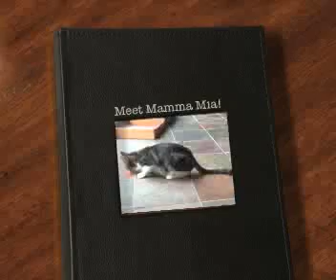Meet Mamma Mia a Domestic Shorthair currently available for adoption at Petango.com! 2/12/2014 1:10:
I'm currently in a foster home!  I'm sweet, gentle and affectionate. Sure, I can be a little shy at first, but once I warm up, I'll turn into a talkative kitty who loves to hang out with you, or to sit in the window and watch the birds.  I've lived with children, other cats and a dog, but would be most comfortable in a home where I'm given a little quiet time to settle in.